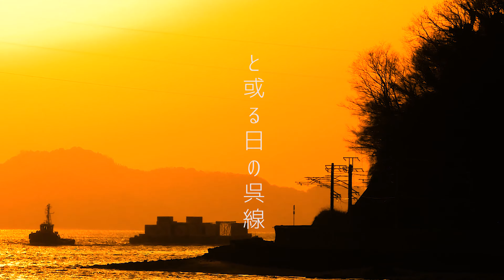と或る日の「呉線」 忠海の夕日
夕日が沈む忠海沿岸を通過する電車。
そんな或る日の風景動画です。